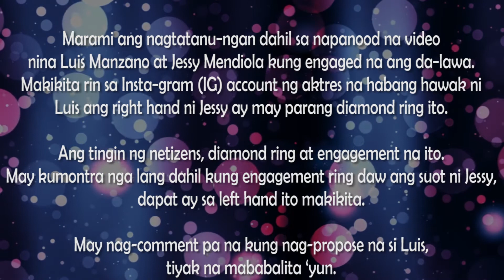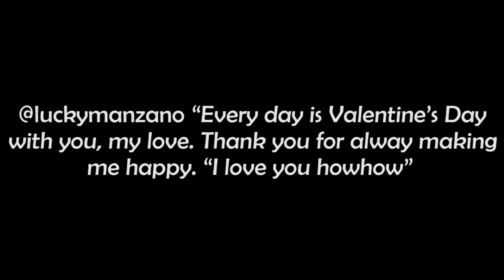Jessy Mendiola ipinakita na ang "Engagement Ring" na bigay ni Luis!